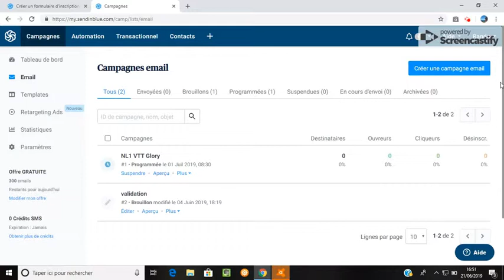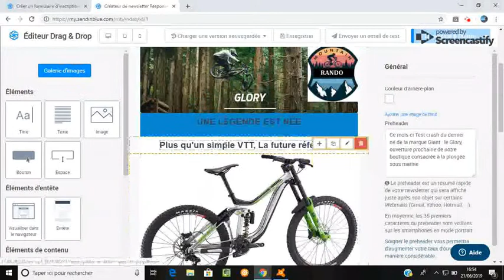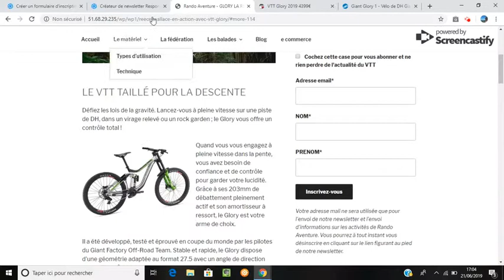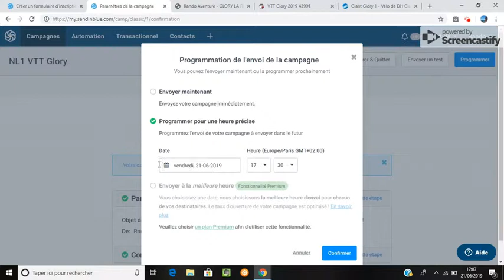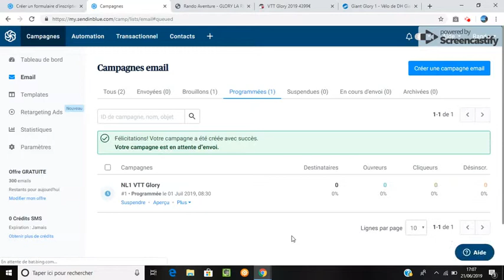Marketing automation 8 Sendinblue la newsletter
Scénario complet de récupération de leads d'un popup, d'une newsletter et d'un encart avec relance pour fidéliser et scoring des leads